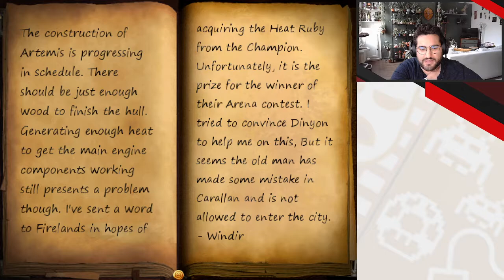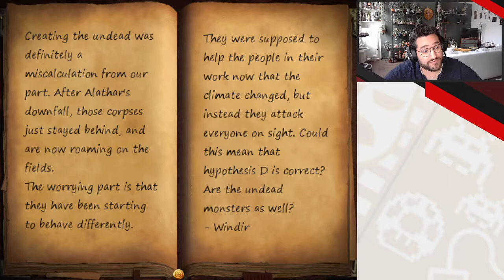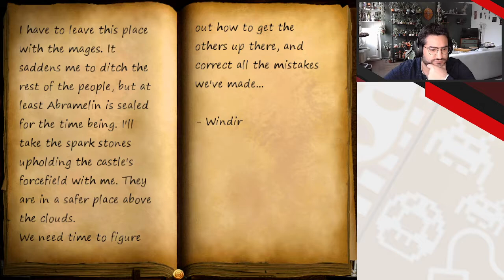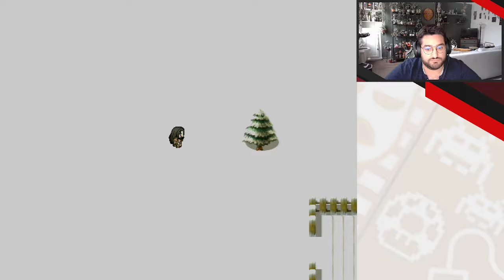The World of Labyrinths: Labyronia - 03 - Grand froid et zombies